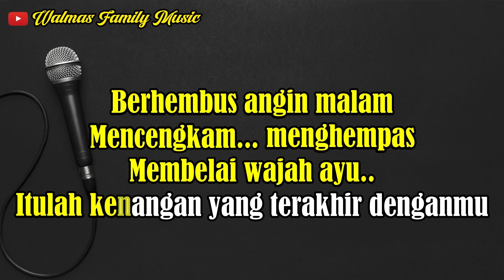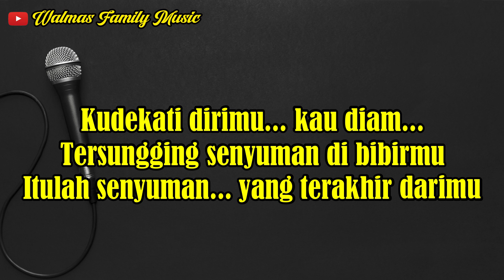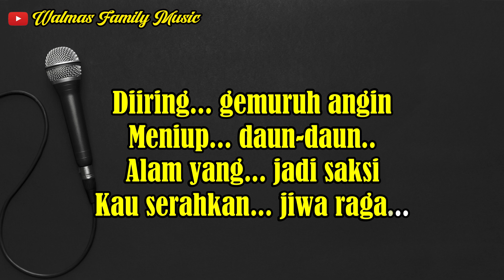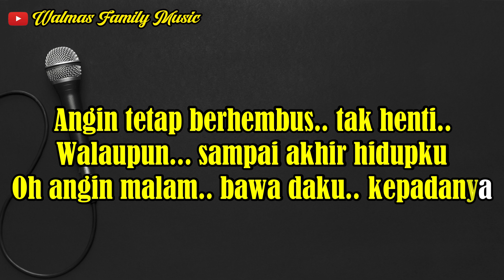ANGIN MALAM || KARAOKE || NADA PRIA || BREORY MARANTIKA